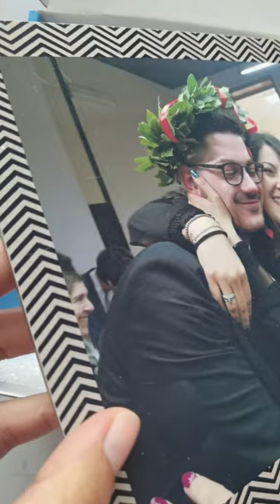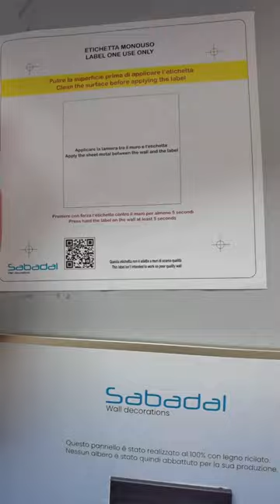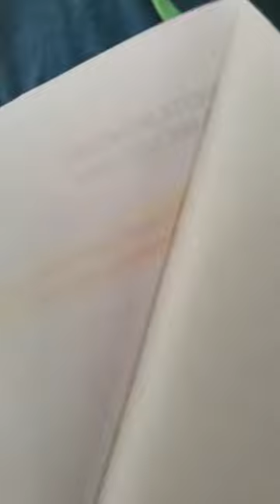In Collaborazione con Sabadal - Cornici con foto senza bisogno di chiodi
Oggi vi presento Sabadal che mi ha gentilmente inviato questo pacco.
Sabadal è un innovativo sistema di arredamento totalmente Made in Italy pensato per ambienti di ogni tipologia, i nostri pannelli misurano 20 x 20 cm, non hanno bisogno di chiodi e sono in materiale completamente riciclato.

Io ho scelto un orologio con una stampa Marina e una cornice con una foto con mio fratello.

Prova a creare la tua cornice 🖼️
Vai su